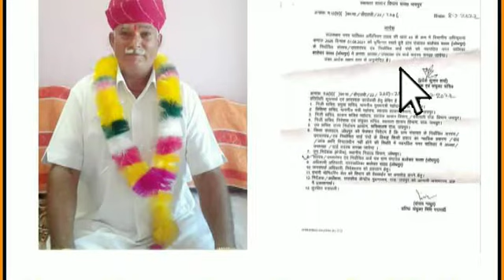बालेसर के सरपंच होते हुए रेवत राम जी सांखला अच्छा कार्य करने पर नगर पालिका चेयरमैन बनाया मुख्यमंत्री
अच्छा कार्य करने पर  रेवतराम जी सांखला को सरपंच होते हुए अच्छा कार्य करने पर बालेसर के शेरगढ़ विधानसभा में नगर पालिका चेयरमैन बनाया गया बालेसर के रेवत राम जी सांखला